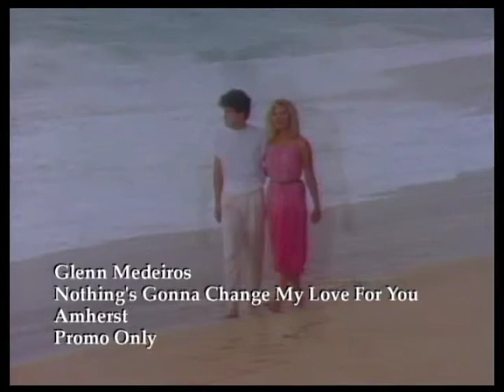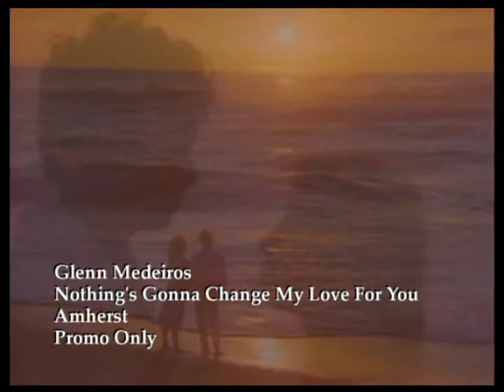Glenn Medeiros Nothing s Gonna Change My Love For You